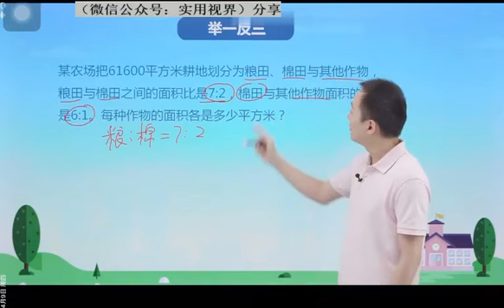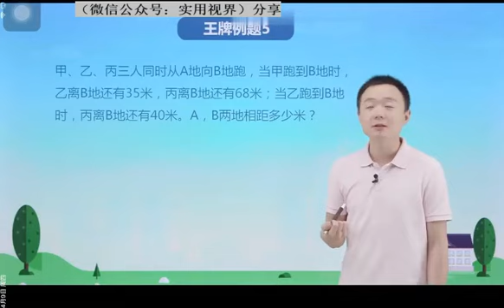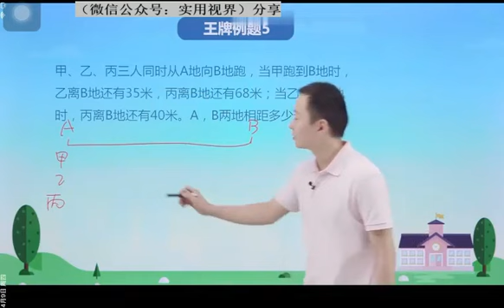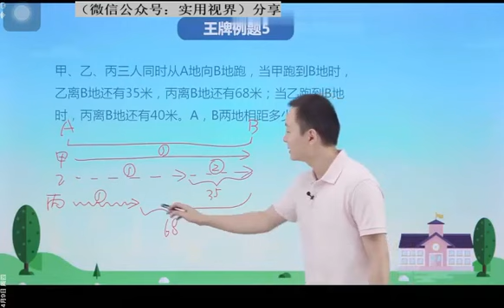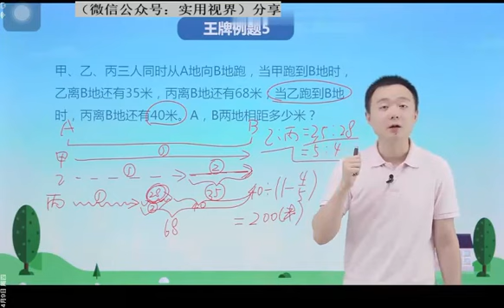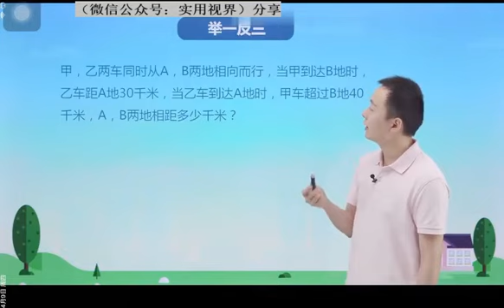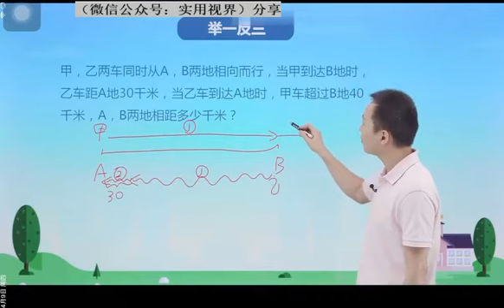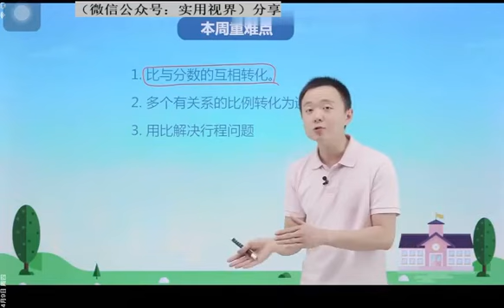31第14周 比的应用（一） 第2节 奥数教学教程